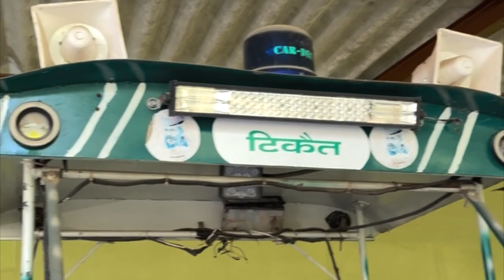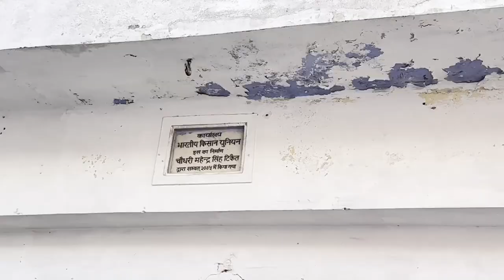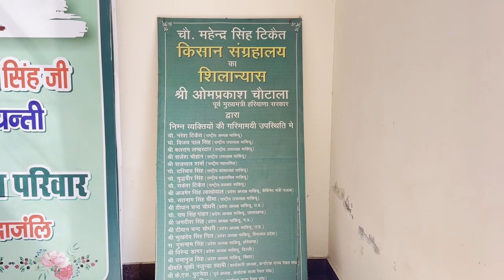किसान नेता चौधरी महेंद्र सिंह टिकैत का घर